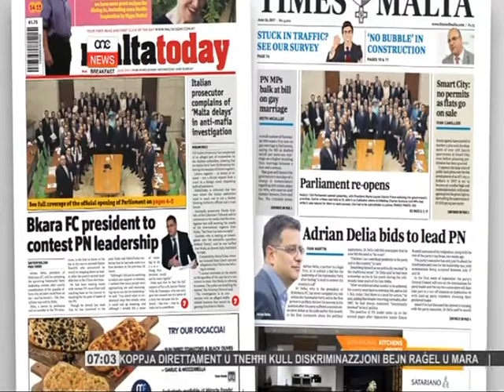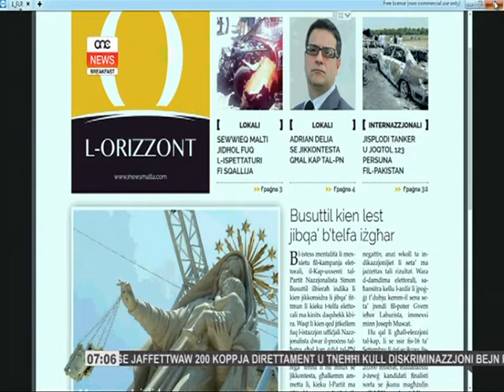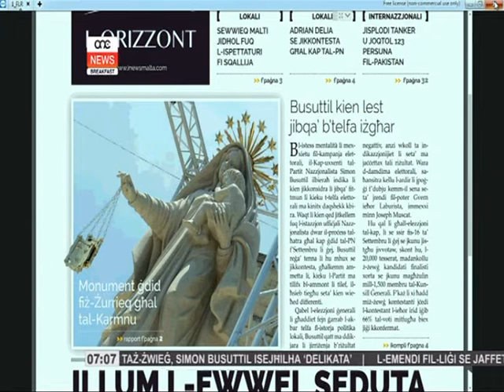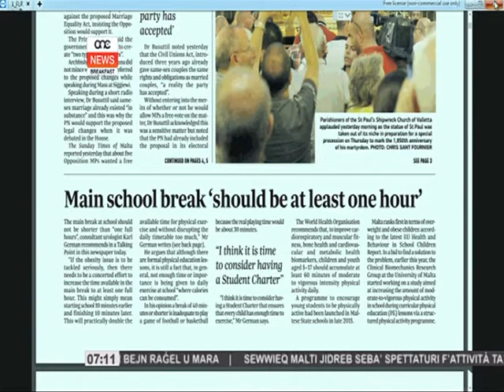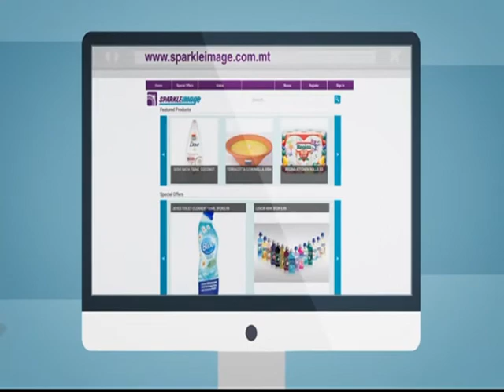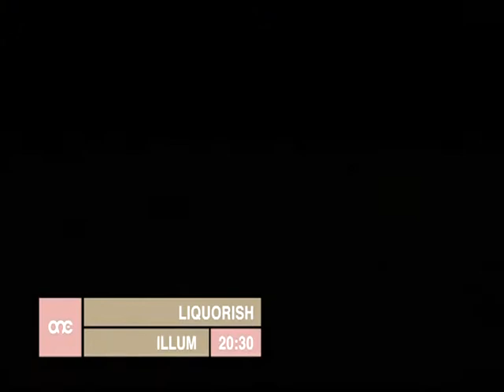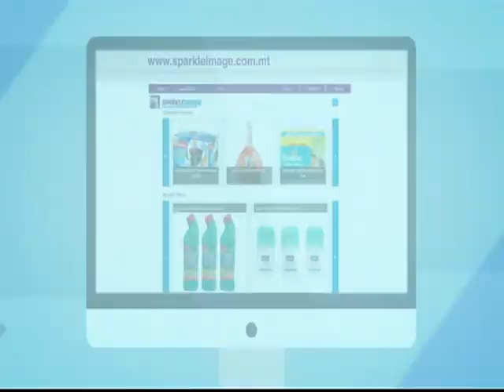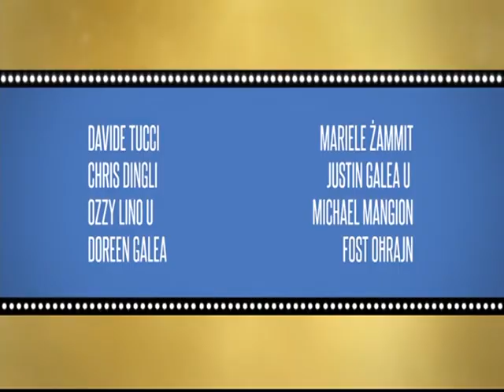ONE NEWS BREAKFAST 26/06/17